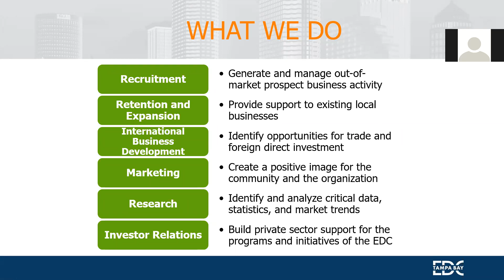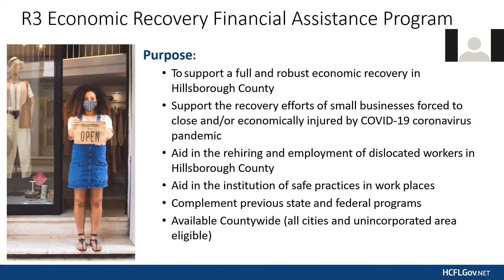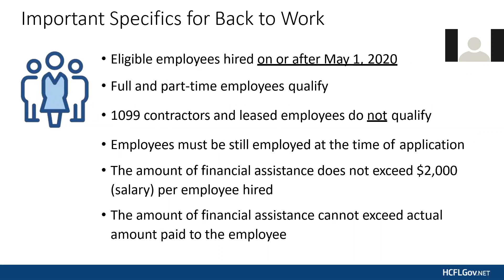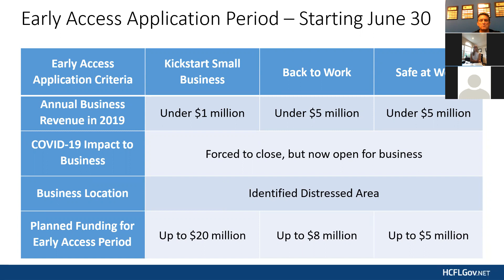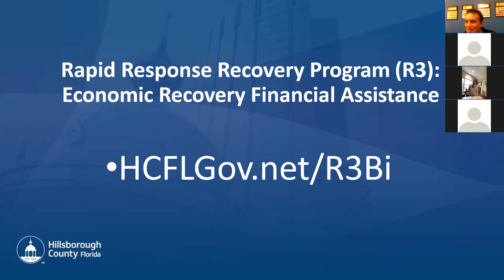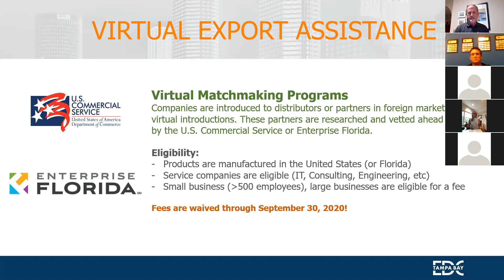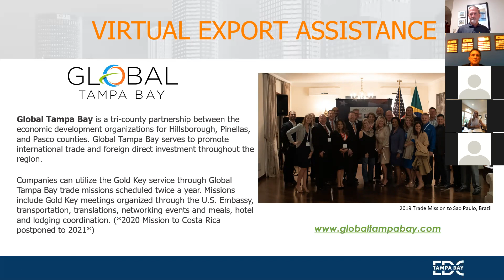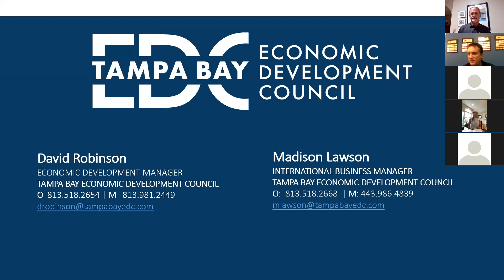Upper Tampa Bay Chamber Commerce - September Economic Development Meeting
We were pleased to have Madison Lawson and Dave Robinson from Tampa Bay Economic Development Council as our guest to discuss overview of the R3 Economic Recovery Financial Assistance for Individuals & Families for Hillsborough County residents and businesses. We will also discuss International Business and the virtual export assistance programs for Florida companies